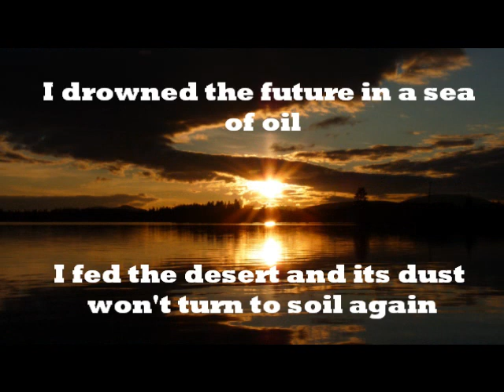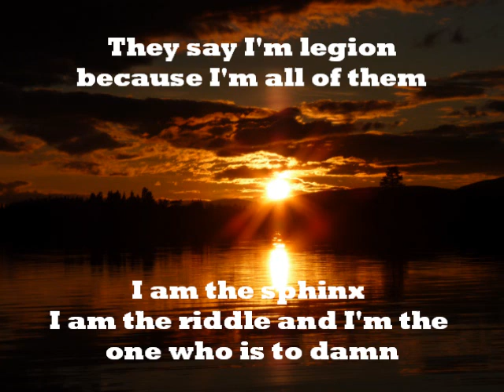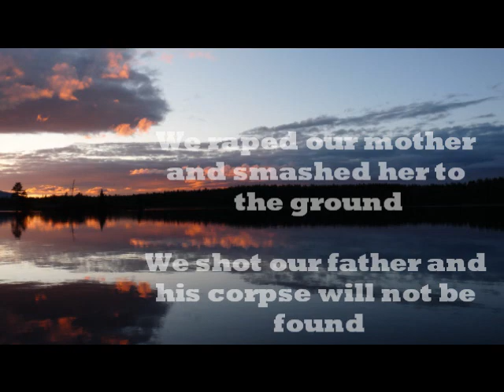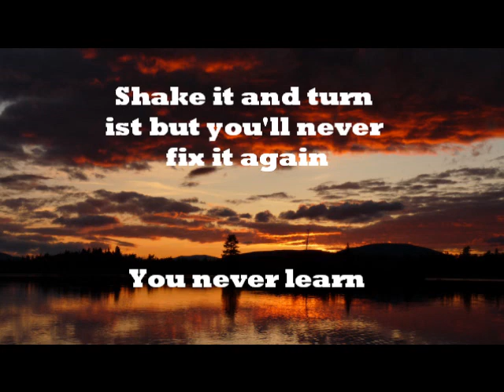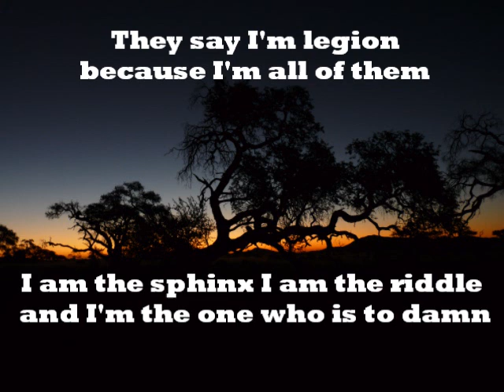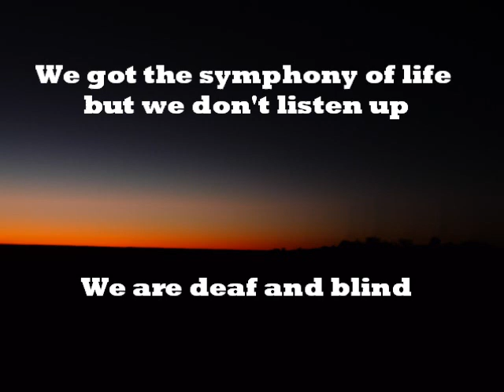Playground: Done With Mother Earth (influenced by Spock's Beard, Neal Morse and the Flower Kings)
music & lyrics by Claudius Taubert
performed by Playground
influences: Spock's Beard, Kansas, Deep Purple, Dream Theater, Neal Morse, Gentle Giant, Flower Kings